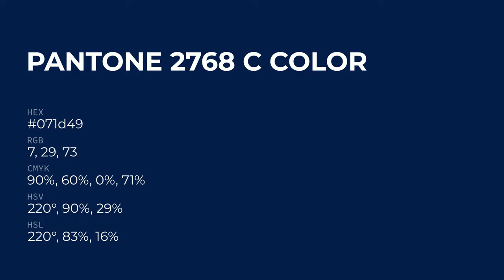color 071d49 hex color - Blue color - Warm color 071d49